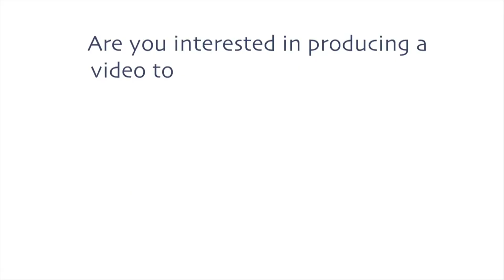St. John's Board of Trade Member Video - Hickman Cadillac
Hickman Cadillac was proud to be the premier vehicle sponsor for the 2019 St. John's Board of Trade Business Excellence Awards!👏👏

We were pleased to provide courtesy transportation for guests, as well as showcase two of our newest Cadillac models, the 2020 Cadillac Escalade ESV Sport Model and the Cadillac XT6 Sport!🔥

Come on into Hickman Cadillac on 85 Kenmount Road to test drive one today!😊